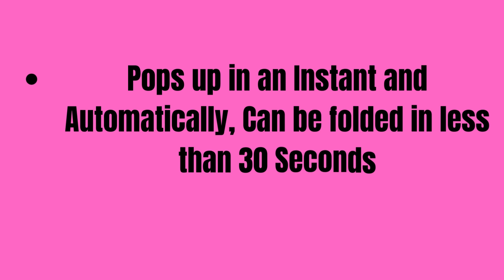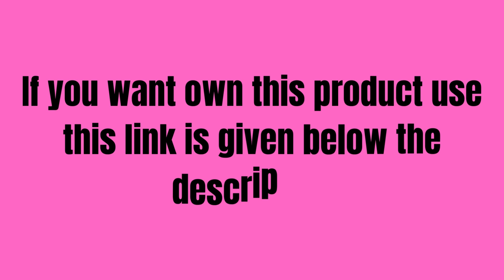Classic Mosquito Net for Double Bed | King Size Foldable Machardani | Polyester 30GSM Strong Net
Classic Mosquito Net for Double Bed | King Size Foldable Machardani | Polyester 30GSM Strong Net | PVC Coated Corrosion Resistant Steel Wire - Full Pink

Size of Double bed is 200X200X145 cms (i.e.6.56 X 6.56 X 4.75 Ft) can easily accommodate bed for King size, Super King size bed
Easily Washable (steel wires are corrosion resistant), Self-Supporting, No Requirement to nail the wall
Easy to fold, Easy to carry, it offers a healthy environment to sleep in
Pops up in an Instant and Automatically, Can be folded in less than 30 Seconds
Storage Bag Included at free of cost, comes with patches to cover the future accidental holes in the mosquito net, provided with large zipper gates on two sides with inner and outer runner for easy and convenient Entry and Exit